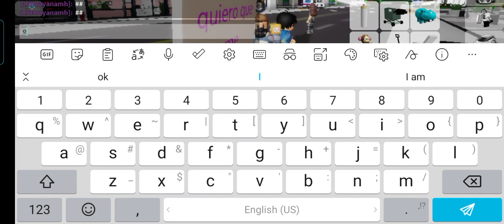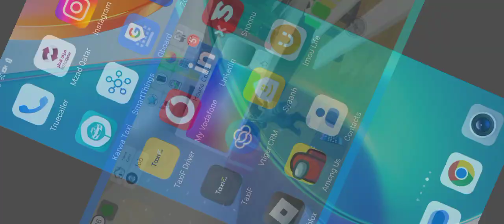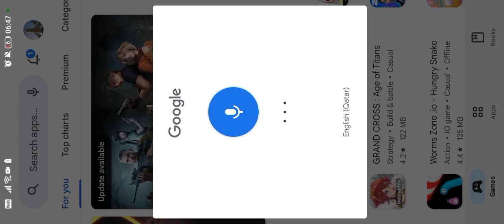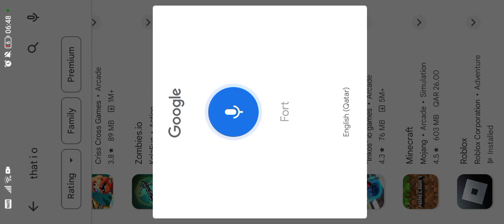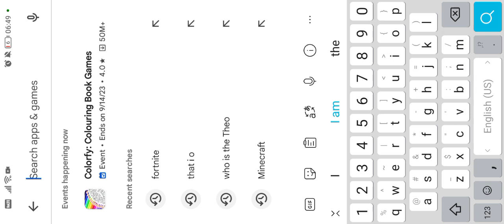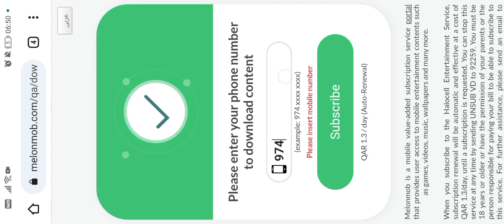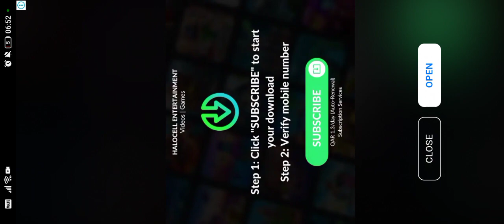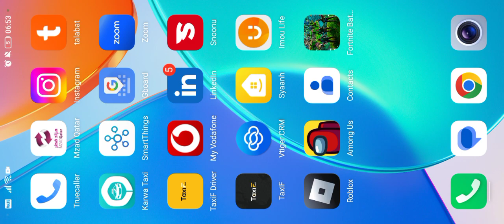Slither IO PRO